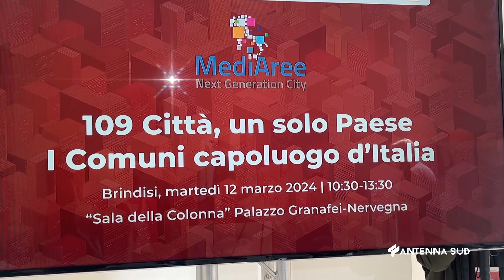12 MARZO 2024 BRINDISI ANCI, 109 CITTÀ UN SOLO PAESE, I COMUNI CAPOLUOGO D'ITALIA